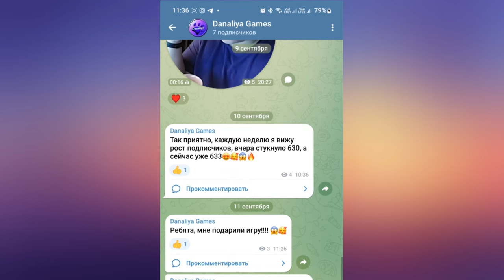Покупаем амуницию для старичков и немного одежды |Star Stable Online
Потихоньку радуем Дашу новой амуней для старых лошадок, и пополняем гардероб